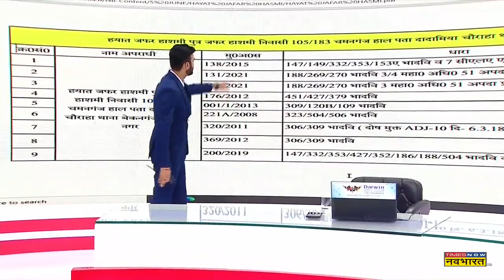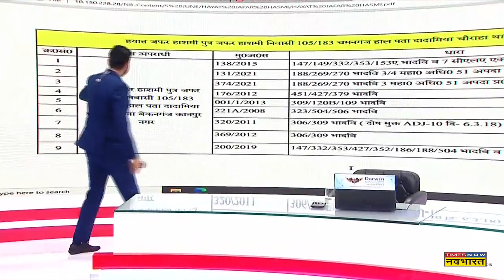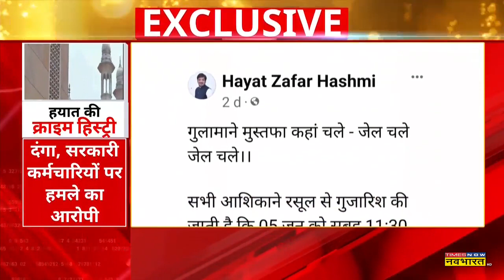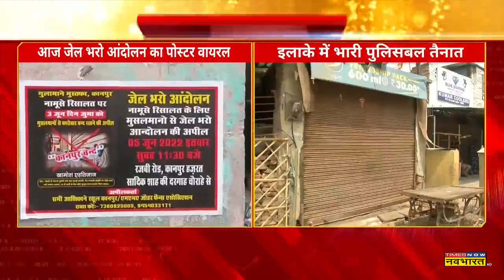Kanpur Hinsa के Mastermind ने कई राज उगले, Hayat Zafar Hashmi के खिलाफ 9 केस दर्ज | Hindi News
Kanpur में शुक्रवार को जुमे की नमाज के तुरंत बाद परेड, नयी सड़क और यतीमखाना समेत कई इलाकों में हिंसा भड़क गई। हिंसा के बारे में शनिवार कानपुर पुलिस कमिश्नर विजय सिंह मीणा ने बताया कि मुख्य आरोपी हयात जफर हाशमी  को लखनऊ के हजरतगंज से गिरफ्तार किया गया है।